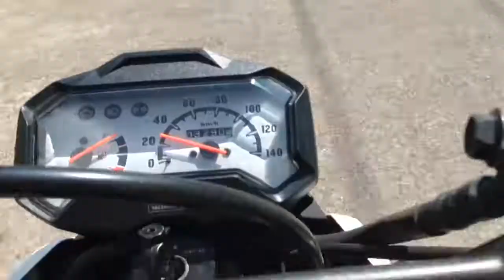Chonkasem Road, Surat Thani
Just heading home for lunch break and I came at just the right moment. Haha.